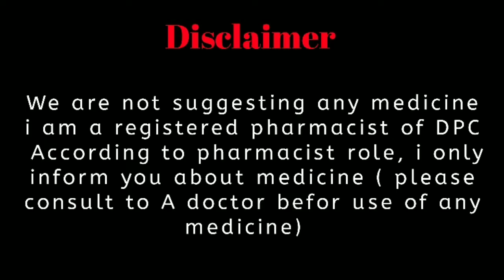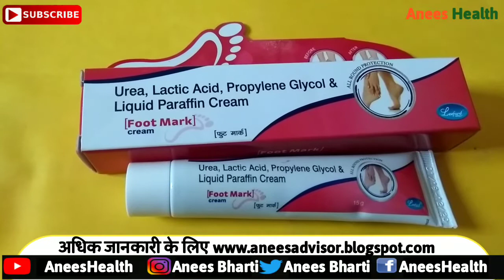Foot mark cream |Phati ediya ko thik kaise kare|foot mark cream uses side effects and dose